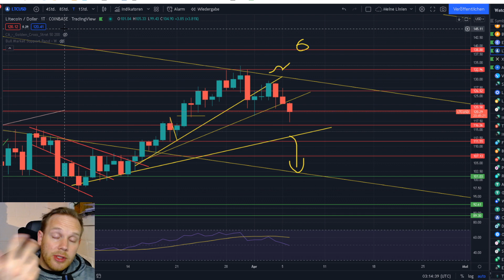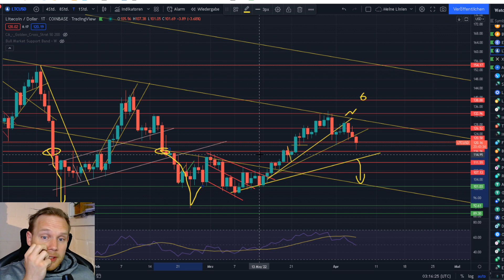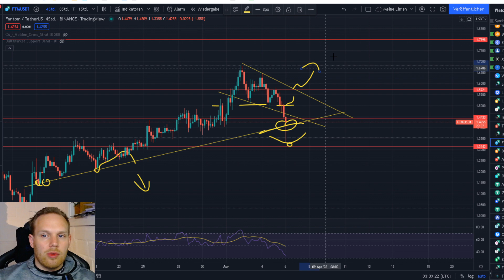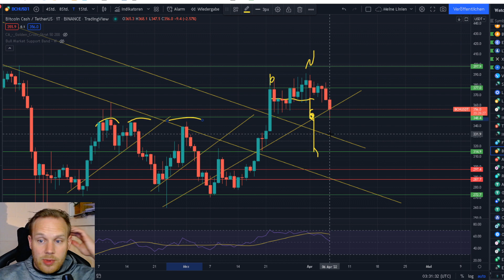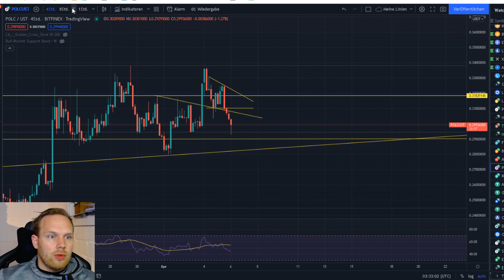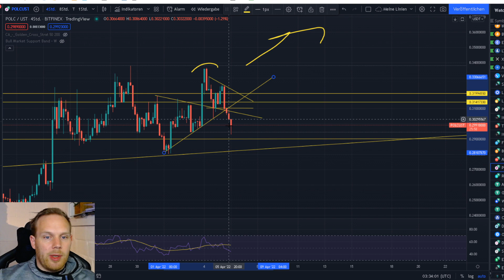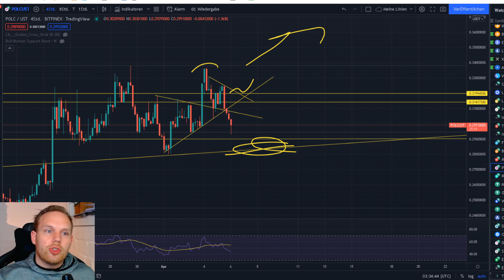Altcoins Analyse Kommt der SCHOCK?? LTC XRP ADA SOL VET LINK LUNA PYR ICP TRX IOTA FTM BCH AVAX POLC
Fragen bitte an:
Timestamps:
Gold 0:00 - 2:33
Silber 2:33 - 4:21
Kupfer 4:21 - Ende

Heutige Chartanalyse zu  ,über einen Kommentar Für den Algo, sowie ein Like und Ein Abo würde ich mich sehr freuen!

1. Meine Amazon Wunschliste:
2. Ein Buch das JEDER gelesen haben sollte:
3. Filme die ich MINDESTENS 3 Mal im Jahr sehe!
4. Meine Webcam: C920
5. Mein Mikro Auna 900B
6. Meine Monitore, Acer 27 Zoll
7. Meine Tastatur und Maus: Logitech
8. Mein Mauspad
9. Meine Vlog Kamera: Panasonic GH4
10. Mein Gamingstuhl: Noblechair
11. Mein Headset: Logitech G933